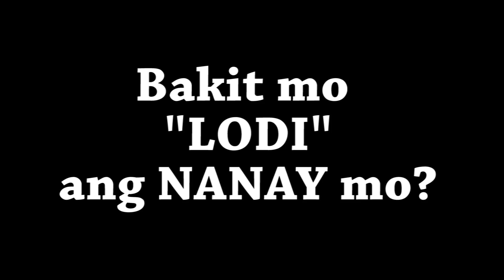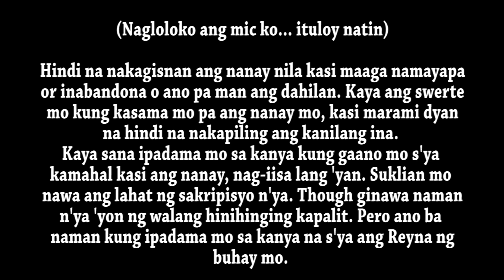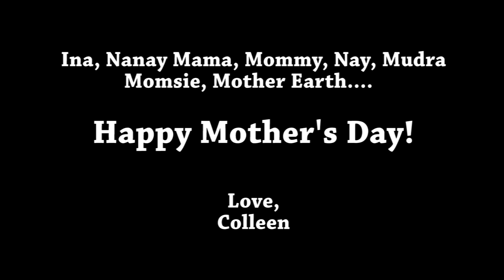"LODI" MO ANG INA MO KASI... COMMENT BELOW!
Comment mo sa baba bakit IDOL mo ang mama mo.